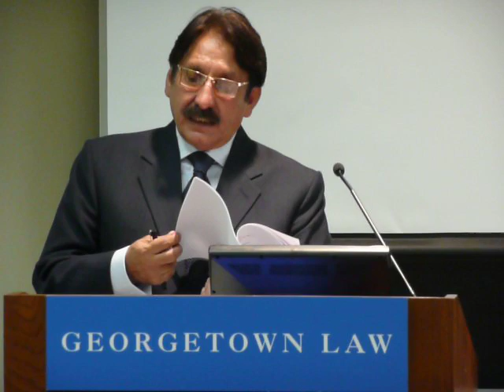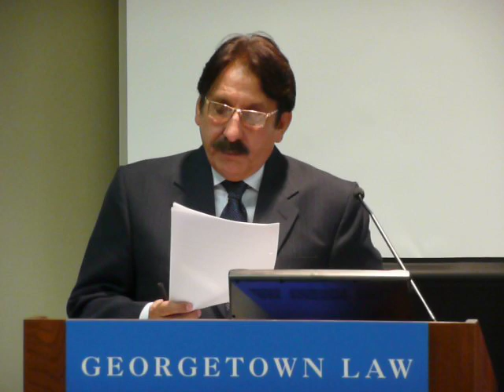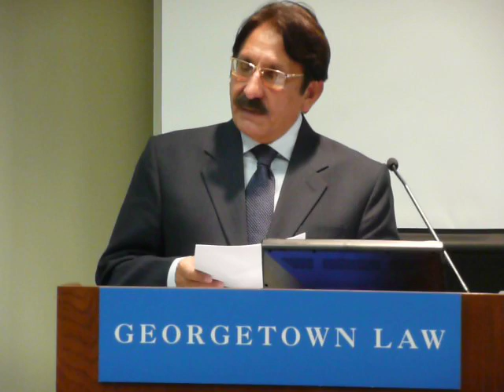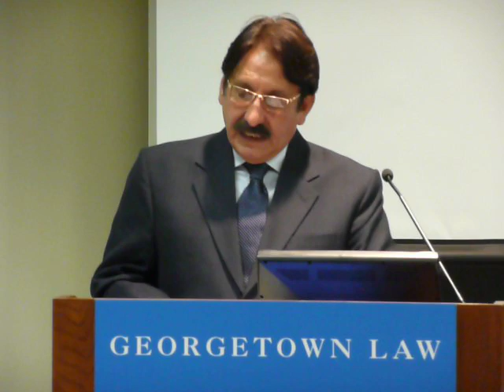11 Chief Justice of Pakistan Iftikhar Chaudhry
Chief Justice of Pakistan Iftikhar Chaudhry's lecture at the Georgetown University, Washington DC, on November 24, 2008. (Video clip by Rana Fawad) For more pictures please